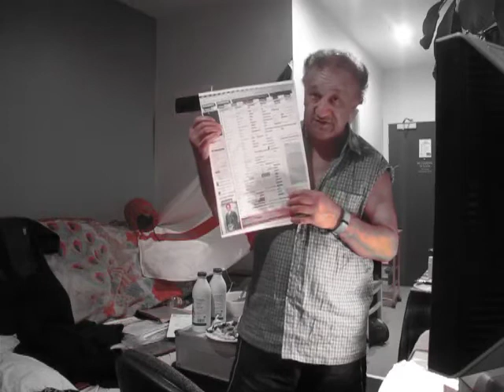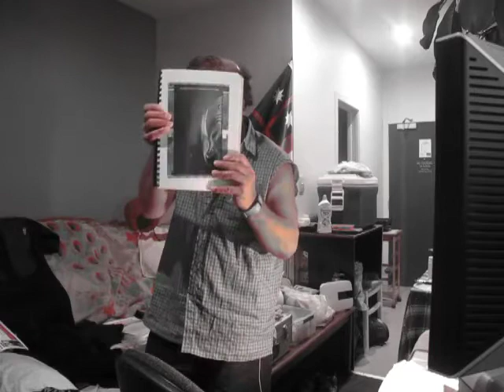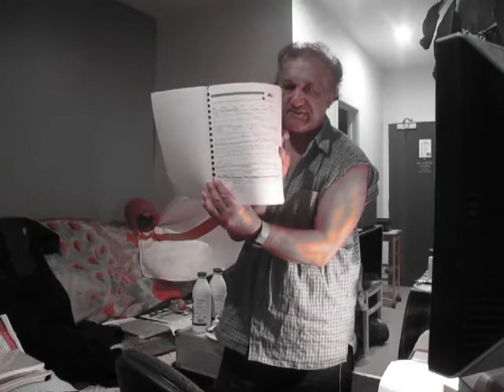POWER ENHANCERS STIMULATES THE HEART IN THESE HEALTHY FOOD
Please Monetize my youtube videos

Published Monday 21 August 2017